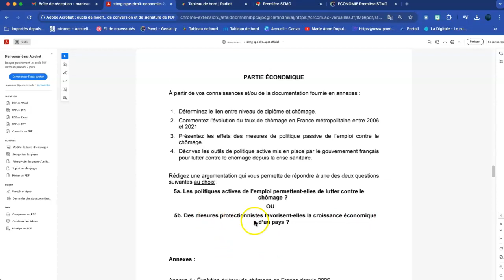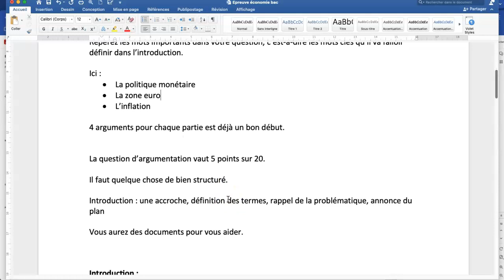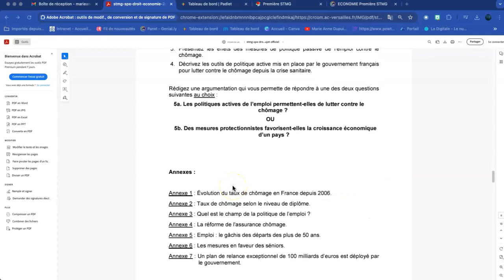Mission préparer l'épreuve d'économie au bac